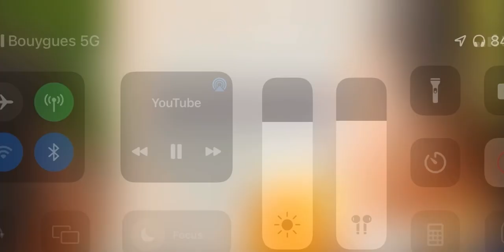জল পড়ে পাতা নড়ে তোমার কথা মনে পড়ে |🎤 আখি আলমগীর গানটি গেয়েছেন |🎼 বাংলা বেস্ট গান 🎸👌